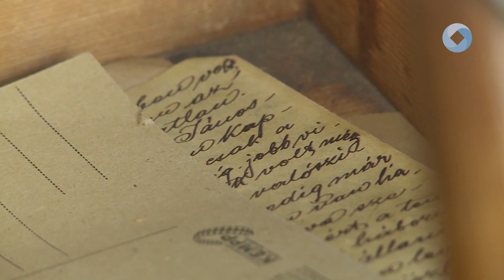A katonaláda titkai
Az első világháború katonáinak mindennapjaiba is betekinthetnek a Székesfehérvári Királyi Napokra látogatók. A Katonaláda titkai című foglalkozáson egyebek mellett korabeli emléktárgyakat, fegyvereket mutatnak be a Hadtörténeti Múzeum munkatársai.